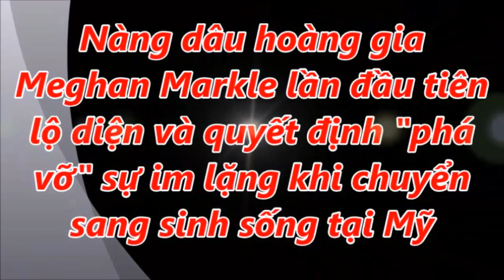Meghan Markle quyết định "phá vỡ" sự im lặng khi chuyển sang sinh sống tại Mỹ